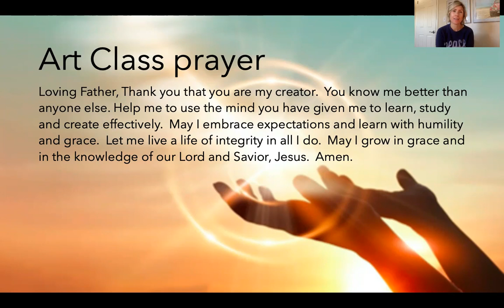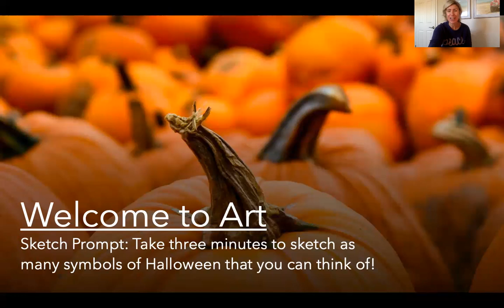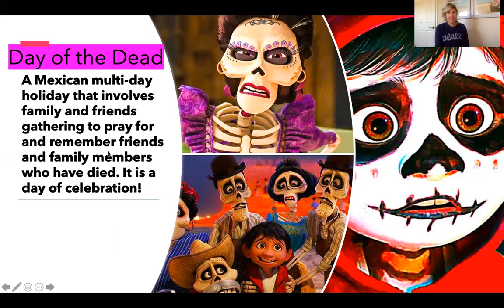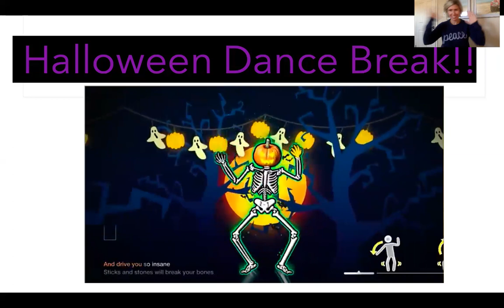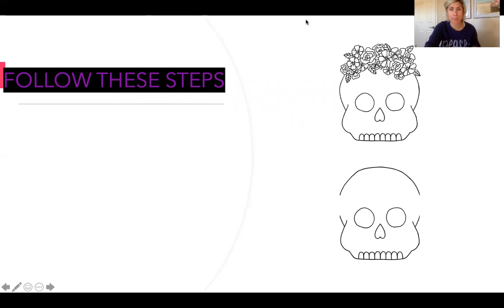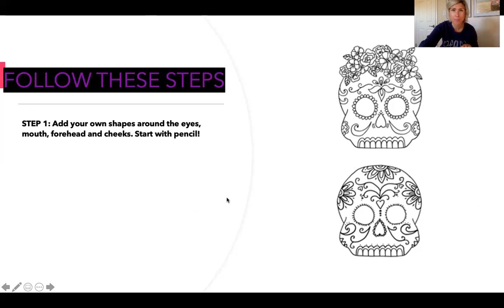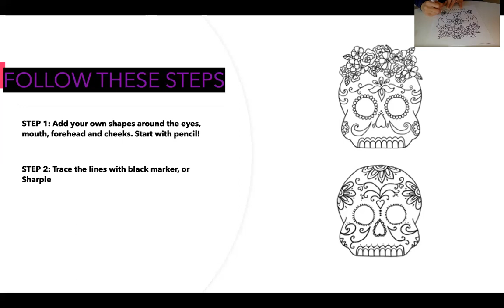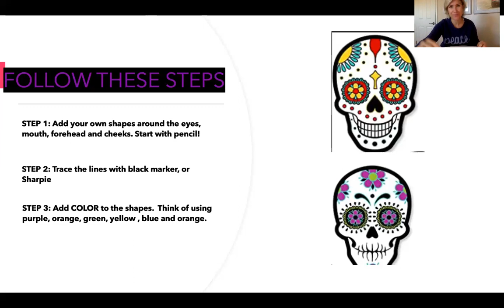Sugar Skull Masks